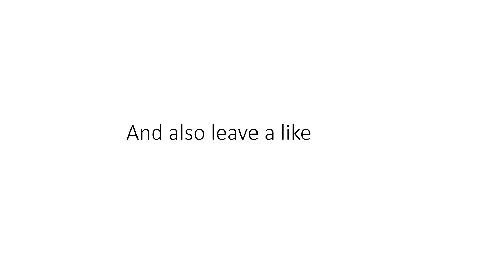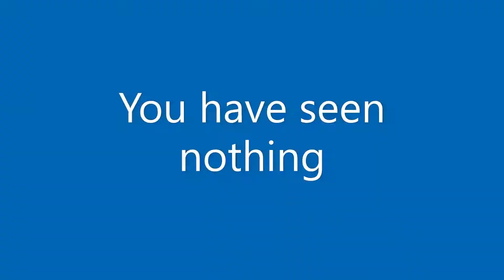Another round of bedwars lol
In this video, I played another bedwars. SUBSCRIBEE